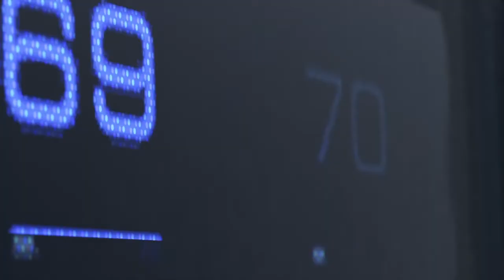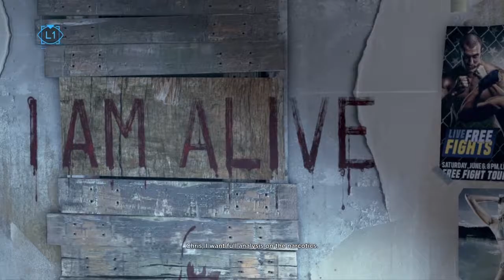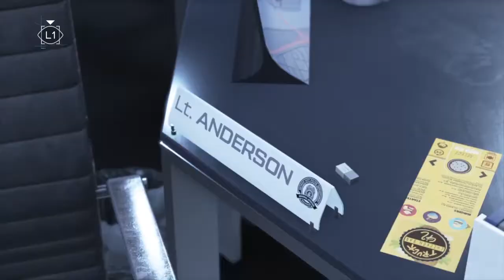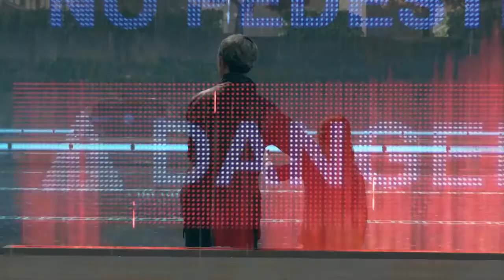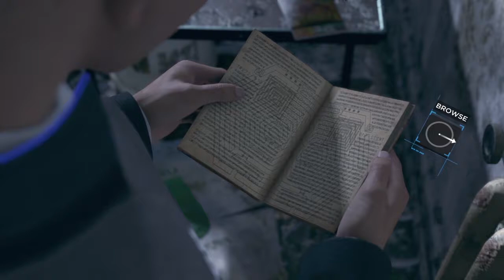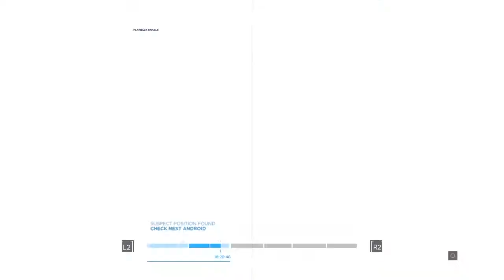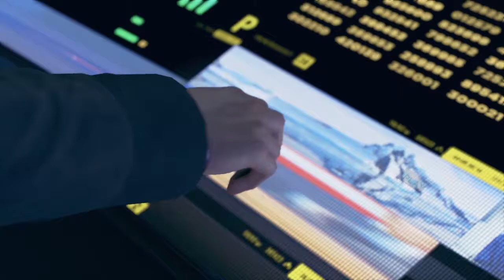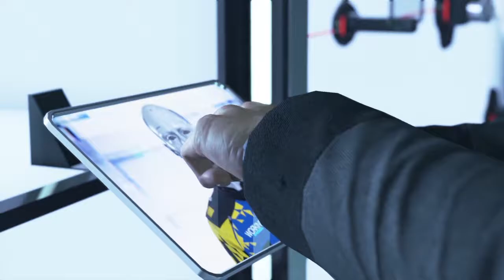RESISTANCE | Detroit: Become Human - Connor's Story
This story arc for Connors is from my game play I made on my Resistance series you'll find on my youtube channel. For anyone who was interested in just watching individual character story lines, I will also be uploading Markus and Alice soon. Enjoy!